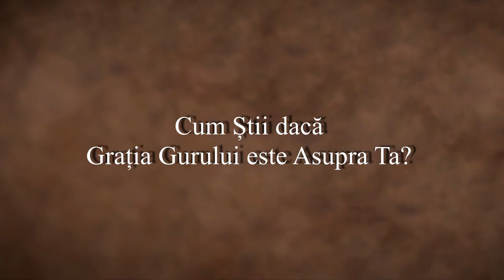Cum Știi dacă Grația Gurului este Asupra Ta - Sadhguru